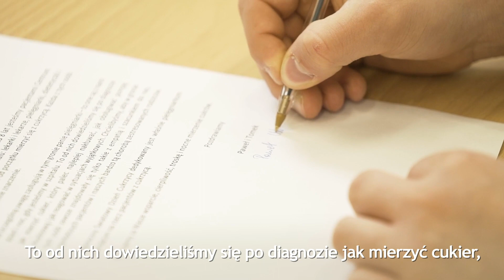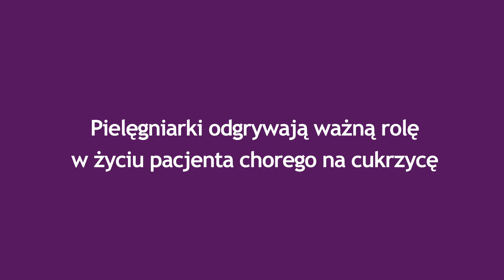World Diabetes Day 2020 – Polska Poland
WDD 2020: PIELĘGNIARKI ROBIĄ RÓŻNICĘ DLA CUKRZYCY

W 2020 roku Światowy Dzień Walki z Cukrzycą koncentruje się na uznaniu kluczowej roli, jaką pielęgniarki odgrywają w pomaganiu chorym na cukrzycę. Obejrzyj ten inspirujący film przedstawiający osobę chorą na cukrzycę, która dziękuje swojej pielęgniarce za ułatwienie sobie życia z cukrzycą.

WDD 2020: NURSES MAKE THE DIFFERENCE FOR DIABETES

For 2020, World Diabetes Day is focused on recognizing the crucial role that nurses play in helping people with diabetes. Take a look at this inspirational video of a person with diabetes thanking their nurse for how they have made their lives with diabetes easier.